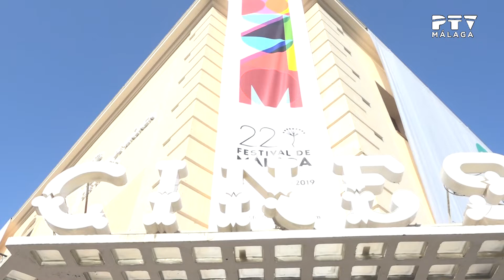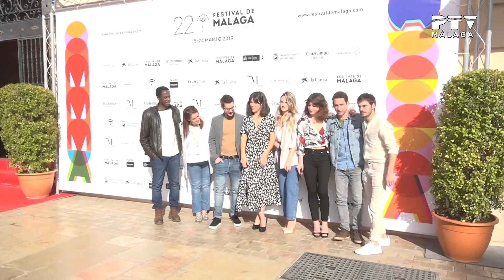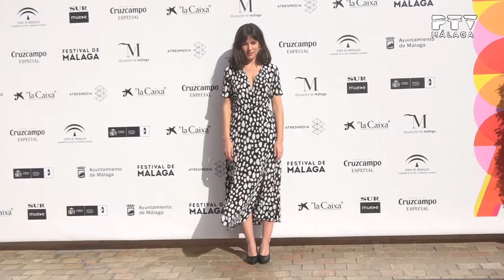Entrevista EL INCREÍBLE FINDE MENGUANTE - PTV Málaga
“El increíble finde menguante”. No es un bucle. Es una cuenta atrás. Estreno en salas el 10 de mayo de 2019.

Entrevista a Iria del Río, Jon Mikel Caballero, Nadia de Santiago, Adam Quintero, Adrián Expósito, Irene Ruizy Jimmy Castro elaborada por PTV Málaga. Todos los derechos corresponden a ellos.

Alba acaba de cumplir 30 años y se dispone a disfrutar de un fin de semana en una casa de turismo rural con sus amigos. Sus planes de fiesta pronto se ven frustrados cuando su novio Pablo la deja. Alba se ve entonces atrapada en un bucle temporal donde los hechos del fin de semana comienzan a repetirse una y otra vez. Pero algo es diferente, cada repetición dura una hora menos que la anterior. ¿Es el bucle una oportunidad para solucionar sus problemas o un castigo? ¿Qué pasará cuando el tiempo se consuma? ¿Qué pasará cuando todo acabe definitivamente?